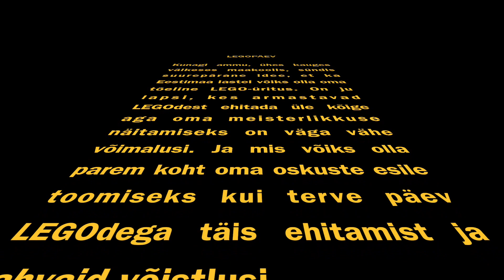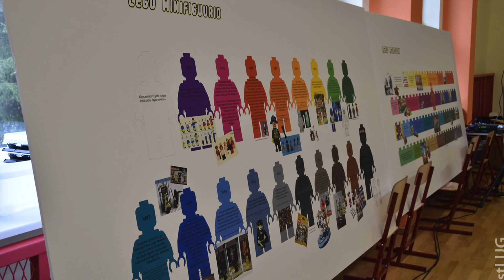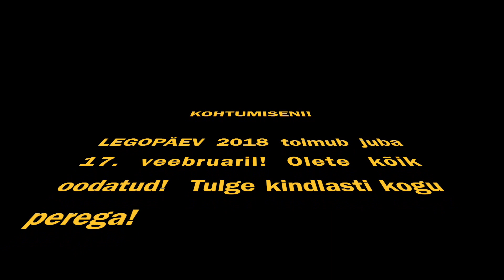LEGOPÄEV Kolga Koolis 2017, 22. aprillil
Väike ülevaade 2017. a LEGOPÄEVA sündmustest.